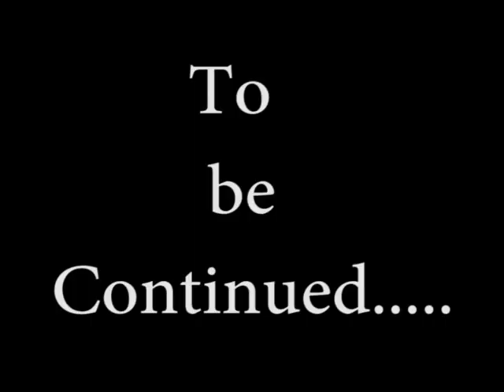Real Life v/s Reel Life| Swaalon Ka Silsila| Ep-6| Subrat Dutta Part-1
Here we are coming with Swaalon ka Silsila
In Conversation with Subrat Dutta an Actor.
Subrat Dutta Shared his life experience and Film Experience

Creative Adda is an event management & Content Creator Firm from Jalandhar whose basic objective is to promote art and literature and provide a platform to artists. This is an adda for artists to explore their talent.
                  "Adda for Kamaal people to make Dhamaal"